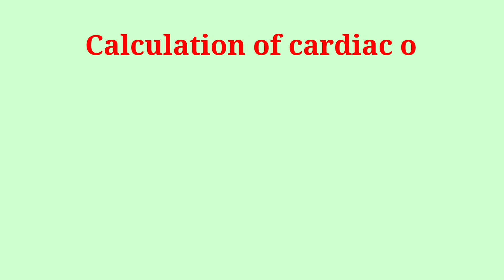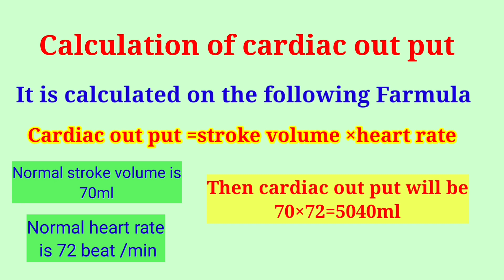and calculation.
It is very important for every medical student and anaesthesia students to know about cardiac out and its calculation, that how to CALCULATE cardiac output.
normal strok volume and#heart rate.